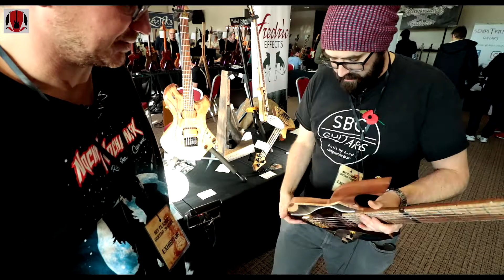SBC Guitars - Ergonomic over the Aesthetics - Guitar Talks - AGC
Another Guitar Channel - Channel for all those (about to Rock) guitarist who can't play the guitar, but love to turn the knobs...

Guitar Talks - short interview with Stuart Robson from SBC Guitars
Scatter Brain Concepts